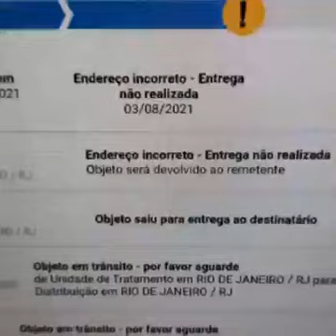Esse vídeo explica alguns dos motivos que levaram os Correios a ser Privatizado